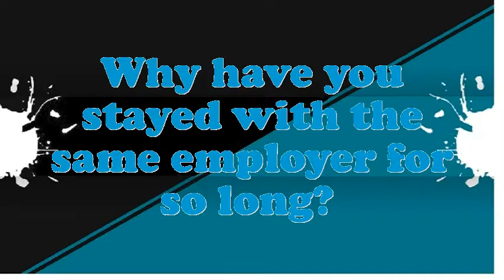Operator Broadcasting Equipment Telecine interview questions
Interview Questions for Operator Broadcasting Equipment Telecine.How prolonged do you plan to stay at company if offered the Operator Broadcasting Equipment Telecine position?What encouragement preparation would you demand being capable to do this Operator Broadcasting Equipment Telecine job?What is most significant to you in an Executive Operator Broadcasting Equipment Telecine position?What pertinent Operator Broadcasting Equipment Telecine skills do you possess?What extreme challenges presently do you think an Operator Broadcasting Equipment Telecine is facing?